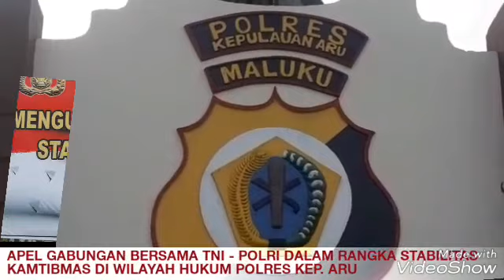Apel Gabungan Bersama TNI Polri Dalam Rangka Stabilitas Kamtibmas di Wilayah Polres Kepulauan Aru